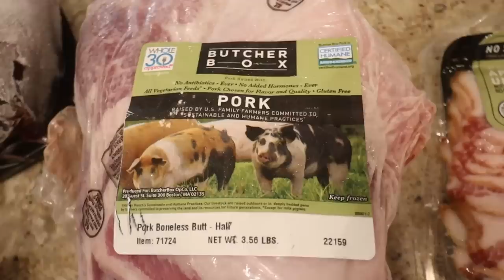Mennonite COOK WITH ME + Back to School inspired meal prep | Burnt Butter Rice Krispie Treats + more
Bacon for Life + $100 Off! New members receive 1 pack of bacon for free in every order for the life of their membership and save $20 off each box for their first 5 months of their membership.

With Butcher Box you will receive high quality meat at an affordable price, and you never pay for shipping. With ButcherBox, you get 100% grass-fed & grass-finished beef, free range organic chicken, heritage breed pork and more delivered to your doorstep, saving you time and money.  No matter where you live,  every family now has access to high quality cuts of meat at the most affordable prices!

Bento Lunch Box
Pop it lunch box
Hawaiian skewers
Pickle recipe:

My children’s ages:
Evonnie turns five in September.
Fletcher turns three in March.

My watch band (similar):

My robot vacuum and mop:

My camera:

My Shark Stick Vacuum:

My French Press Coffee Pot:

Clothing rack:

Playroom sofa:

Fit Bit:

Evonnie's Bike:

Fletchet's bike:

Kitchen Light:

Kids Knives